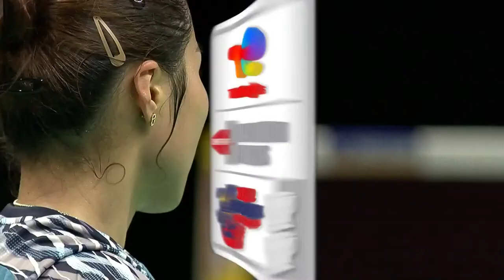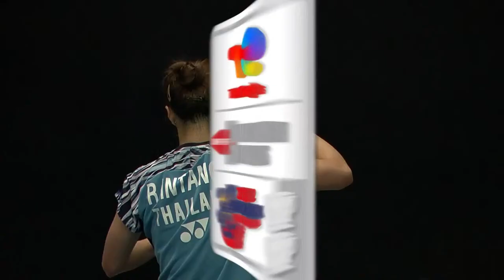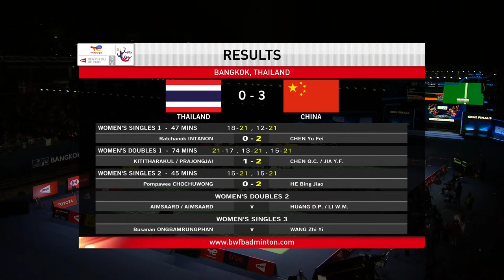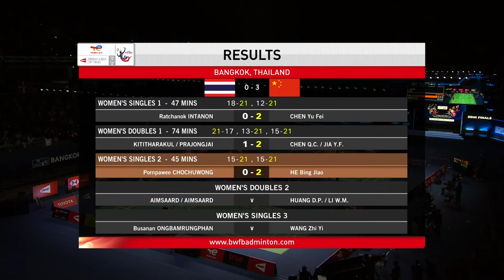BWF Uber Cup Finals 2022 | Thailand vs. China | Semifinals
TotalEnergies BWF Thomas and Uber Cup Finals 2022
Uber Cup | Semifinals
Thailand vs. China